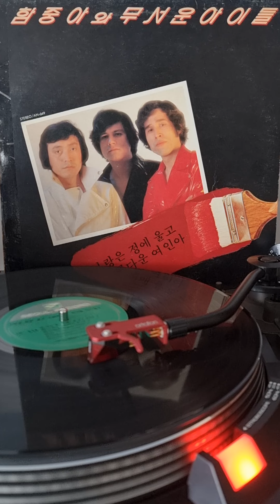함중아 - 사랑 했는데.Lp